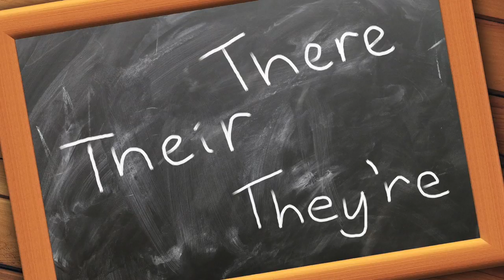Be sy’n bod ar fod yn gywir? Ymateb i’r ddadl am “heddlu iaith”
Ymateb Marged Gwenllian i’r drafodaeth sy di bod ar Hansh am gywirdeb (a heddlu!) iaith. Be di dy farn di?